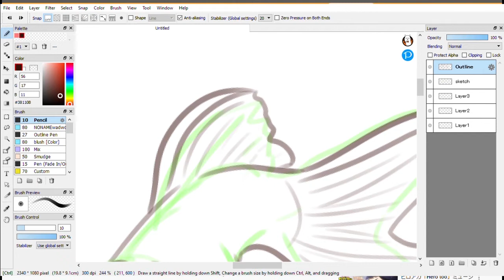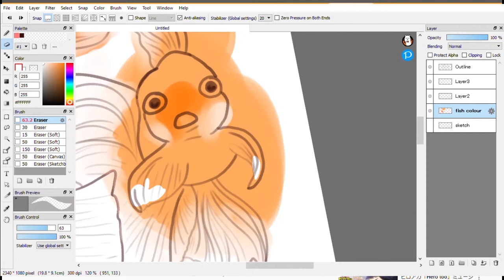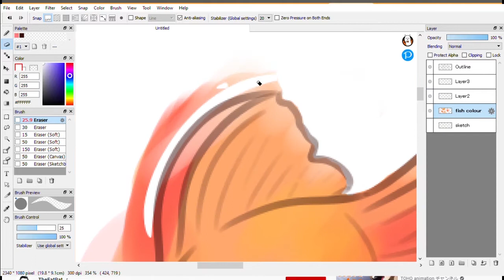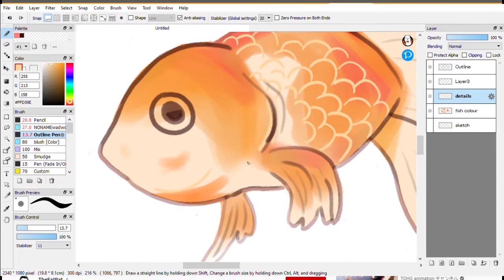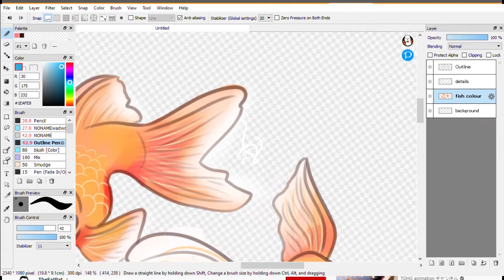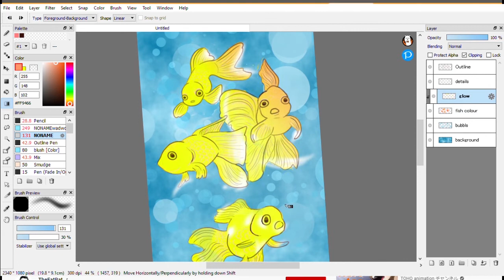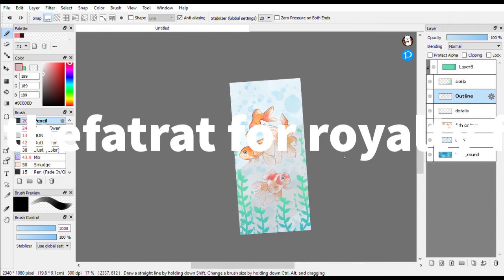Goldfish Speedpaint~firealpaca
Just wanna say the music is by thefatrat GO check th echanel ou its got awesome music uwu
My first speedpaint :3
i don't know how to draw goldfihs and i'm pretty msuhc a noob at drawing and firealpaca so please don't judge